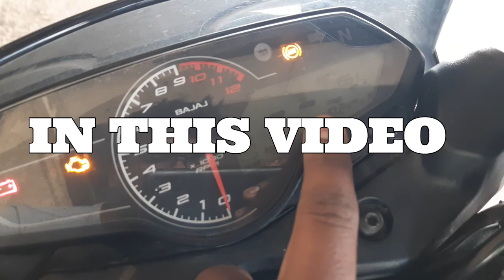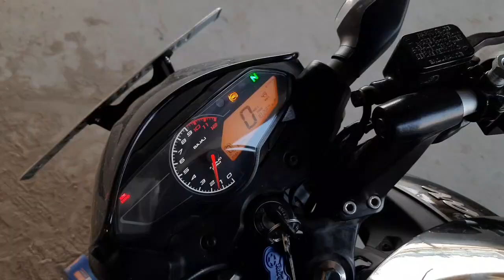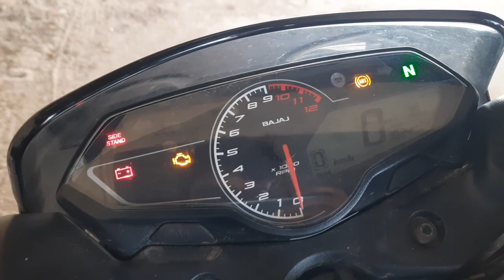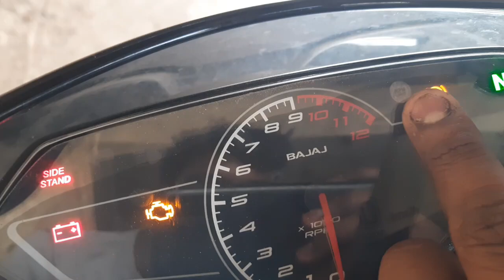2023 Bajaj Pulsar p150 | Detailed Review🎥 | Watch the video before you buy😱 | Murlee vlogs | Tamil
Hii guys
(kindly use earphones for better audio quality 😅)

In this video iam going to review the 2023 BAJAJ PULSAR P150 which will ride 1700kms only

I explained as possible specification of this beast as Simple and its importance

Bajaj added a many new features of this beast p150

Myself I'm making a informative videos about bikes and bikes components and also uploading a travel videos 🌍 💯